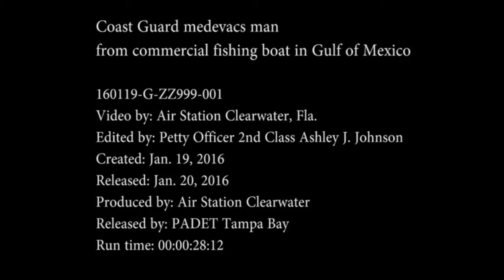Coast Guard Medevacs Man from Commercial Fishing Boat in Gulf of Mexico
A Coast Guard MH-60 Jayhawk rescue helicopter crew from Air Station Clearwater, Florida, medevaced a 56-year-old man from the Gulf of Mexico, Tuesday, Jan. 19, 2016. The man was hoisted after suffering severe chest pains, 46-miles west of Charlotte Harbor, Florida, aboard the commercial fishing vessel, Nancy Lou. He was last reported in stable condition. U.S. Coast Guard video